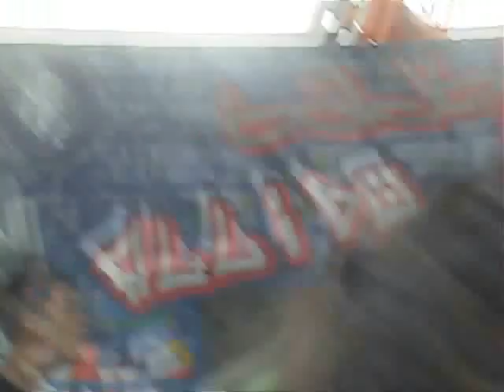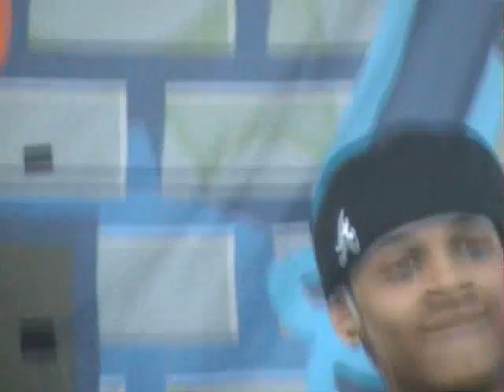B5 doing the hydrolic! At Elitch Gardens!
B5 AT ELITCH GARDENS SAT. JULY 14, 2007
GETTING BUSy ONE THE ONE, WITH A BULLET!